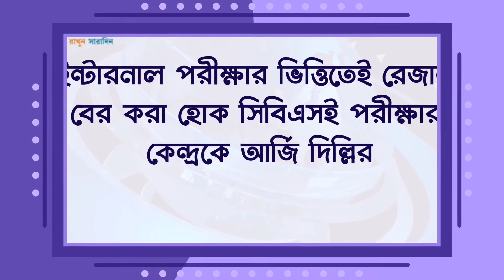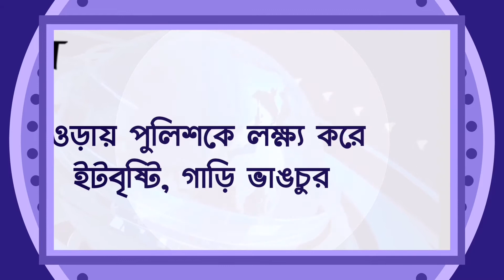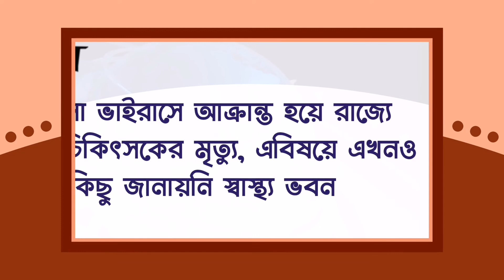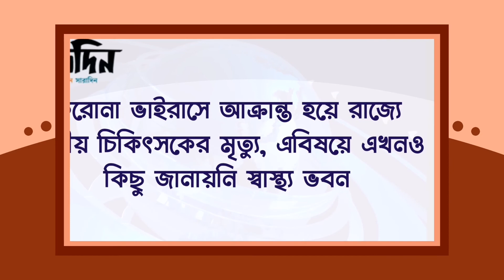রোজ দিনের খবরাখবর